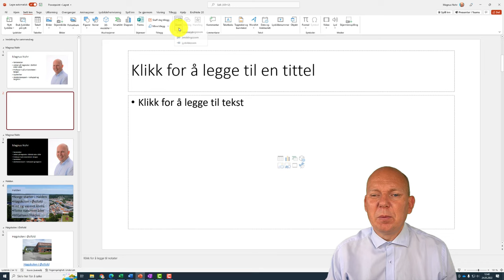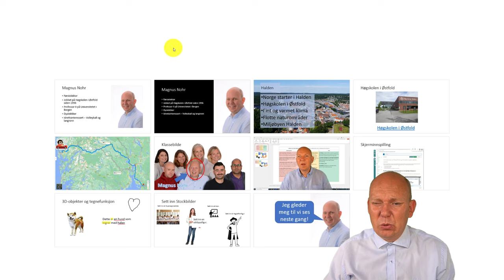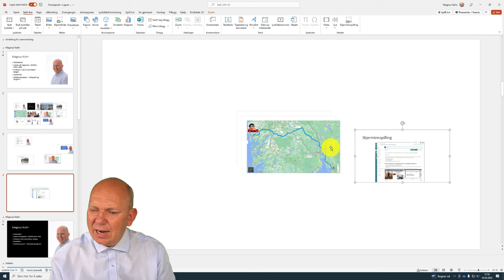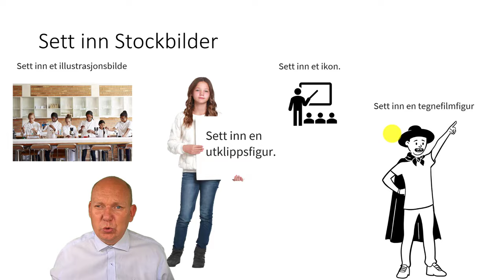L2 Zoom i en PowerPoint presentasjon